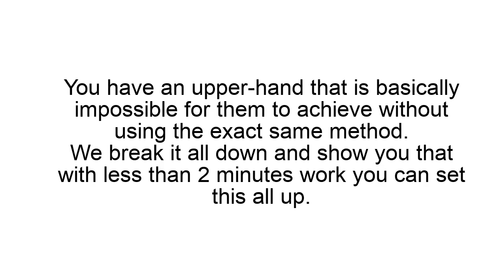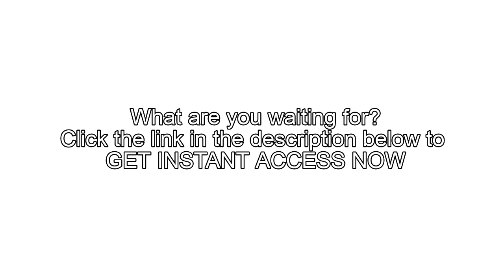Lead Vakuum Review and Bonuses-BEST Lead Vakuum FREE Add-On + $1000 Worth of BONUSES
Lead Vakuum Review and Bonuses

In this video,I share with you one on the hot product -Lead Vakuum online now.

This shows you step by step how to get FREE LEADS using the LEAD VAKUUM with FREE TRAFFIC.

James and Jeremy had cracked the code to getting over 1500 leads with out using the opt in forms.

You too can begin to copy and paste their amazing strategy on how you can start getting FREE LEADS and get them BUY from you.

And wait a minute...

I  am giving a FREE LEAD VAKUUM ADD ON to better get awesome value with the product.

 Watch the following recommended money making videos below:

$1,197.40 Per Day WITH COPY AND PASTE WORK USING GOOGLE (Make Money Online)

$8,000 By Uploading Simple YouTube Videos Without Recording - Make Money Online

To Earn $900 PayPal Money in 2020! (Earn PayPal Money Fast and Easy!)

to $1000 PROFIT Per Day with Clickbank (Step By Step Strategy) *PROOF*

We Make $100 000+ In a Year In Commission with 100% FREE Traffic